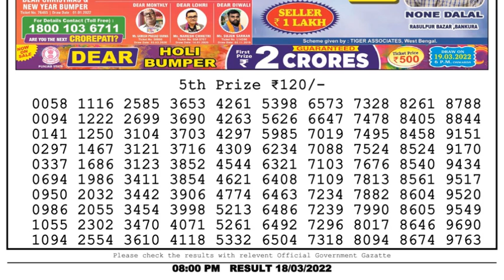🔴Dear Lottery Sambad Live 8pm today 18.03.22 Nagaland State Lottery Result